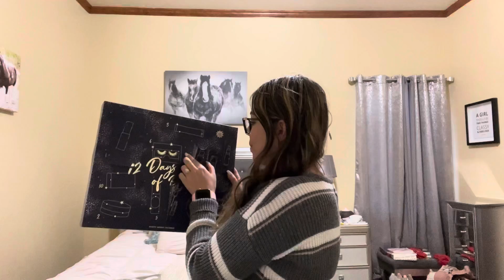Breakfast, photo session, Christmas party| Day 19